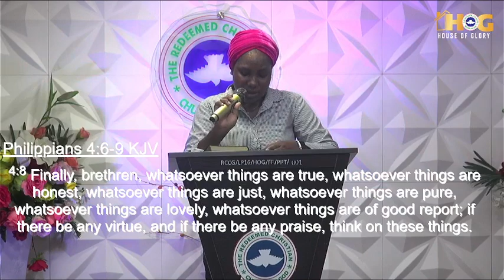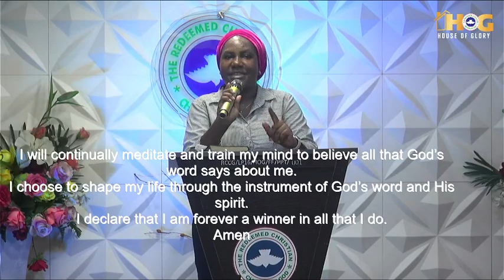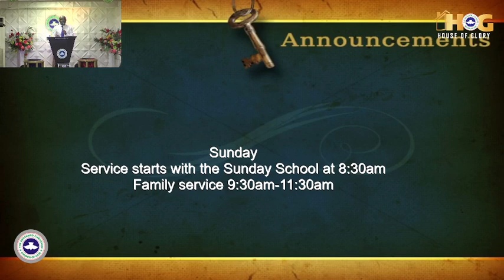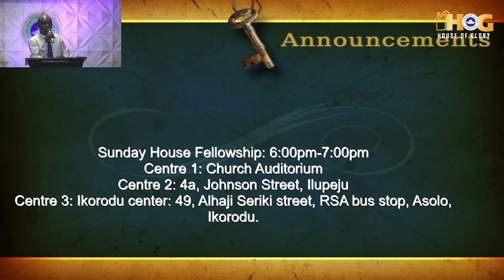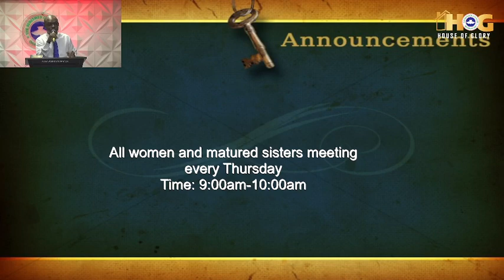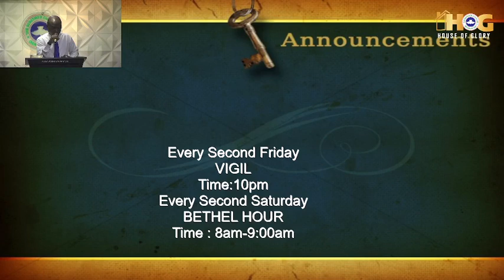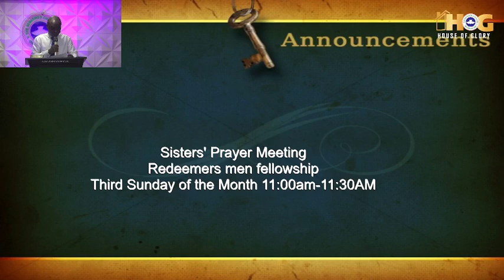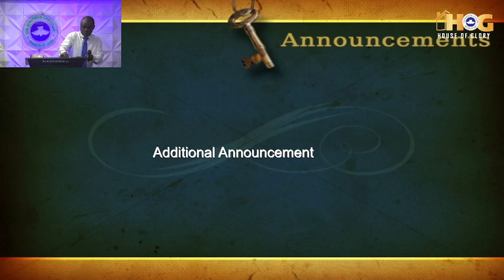Building Positive Thinking and Right Attitude to Life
Youth Service
October 2023
RCCG House of Glory